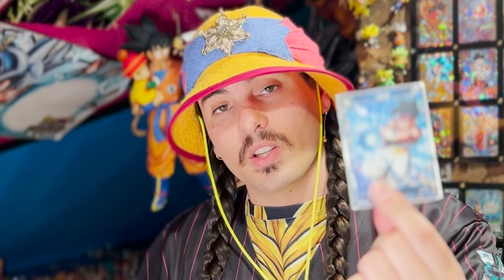GIGANTIC GIVEAWAY - Announcement - Hermit Style x JOHKU Tutorial Series - Learn to Play DBS TCG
Giveaway Directions -- 1 Entry per channel per person (2 entries total per participant)

How to enter:

1. Join Hermit Style Discord

Note: Please get people to sub that haven't subbed yet - the purpose of this giveaway is to grow the community so please be a team player.

3. Get screenshots of their proof of subscription and post it in the Giveaway page WITH THEIR USERNAME (very important for confirmation)

4. Once you post these images and usernames you will be entered for a chance to win.

WHAT DO YOU WIN??

- One of the three decks that Jimmy or I are using depending on which giveaway you entered. EACH DECK HAS AN SCR!!!

- Winners will have the opportunity to play the winner of the same level deck on our discord server and the matches will be uploaded to our channels after the tutorial series releases

The series will begin on January 1st 2022

- It will be three games with different level decks piloted and explained in great detail by Jimmy and me so that new players can learn how to play the Dragon Ball Super Cardgame!

- Let's work together and make 2022 an amazing year for the game and new players!!